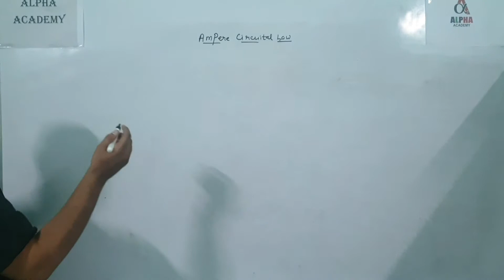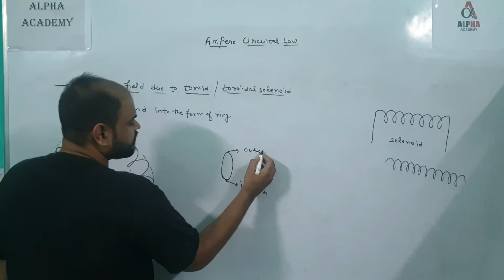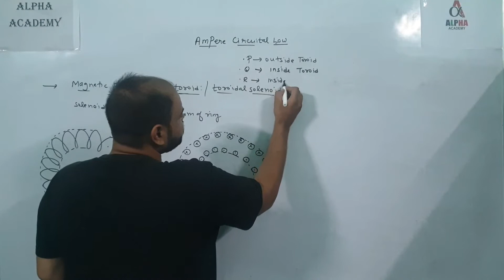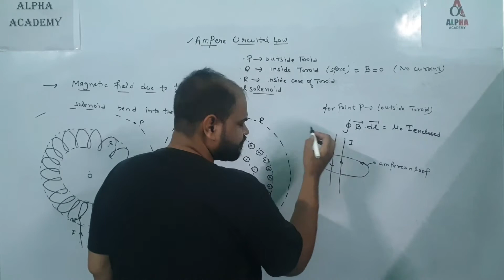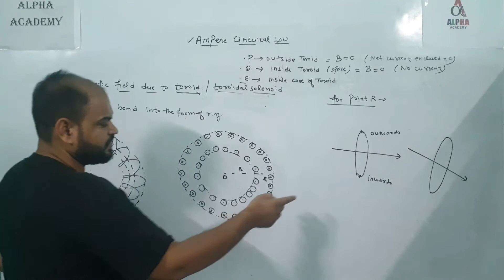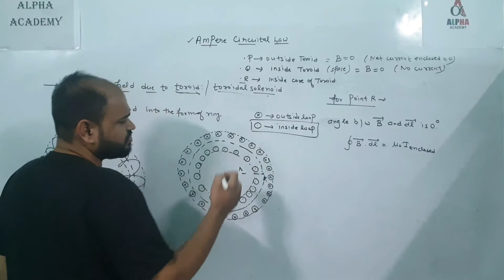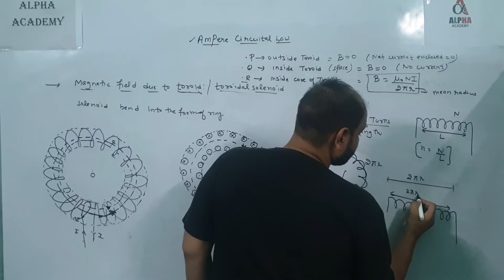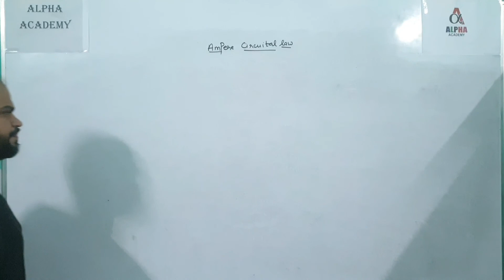4.9|Magnetic field due to toroid|Ampere Law|Moving charges & Magnetism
In this lecture I had discussed the derivation of magnetic field due to torioid using ampere circuital law.

You will never know how much it means to us. We are forever grateful for the love we receive each day from you all, and just know we love you all just as much!
Moving Charges and Magnetism|Chapter-4|Physics|Class 12th|Lecture-2
Moving Charges and Magnetism|Chapter-4|Physics|Class 12th|Lecture-3
Moving Charges and Magnetism|Chapter-4|Physics|Class 12th|Lecture-4
Moving Charges and Magnetism|Chapter-4|Physics|Class 12th|Lecture-5
Moving Charges and Magnetism|Chapter-4|Physics|Class 12th|Lecture-6
Moving Charges and Magnetism|Chapter-4|Physics|Class 12th|Lecture-7
Moving Charges and Magnetism|Chapter-4|Physics|Class 12th|Lecture-8
Moving Charges and Magnetism|Chapter-4|Physics|Class 12th|Lecture-9
Moving Charges and Magnetism|Chapter-4|Physics|Class 12th|Lecture-10
Moving Charges and Magnetism|Chapter-4|Physics|Class 12th|Lecture-11
Moving Charges and Magnetism|Chapter-4|Physics|Class 12th|Lecture-12
Moving Charges and Magnetism|Chapter-4|Physics|Class 12th|Lecture-13
Moving Charges and Magnetism|Chapter-4|Physics|Class 12th|Lecture-14
Moving Charges and Magnetism|Chapter-4|Physics|Class 12th|Lecture-15
Moving Charges and Magnetism|Chapter-4|Physics|Class 12th|Lecture-16
Moving Charges and Magnetism|Chapter-4|Physics|Class 12th|Lecture-17